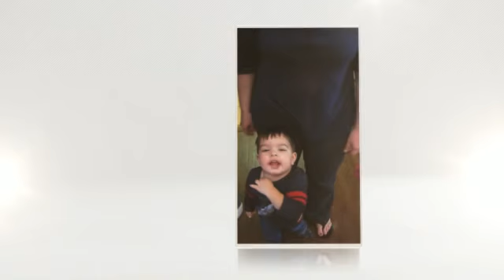Family Weekend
I hope the family likes it.